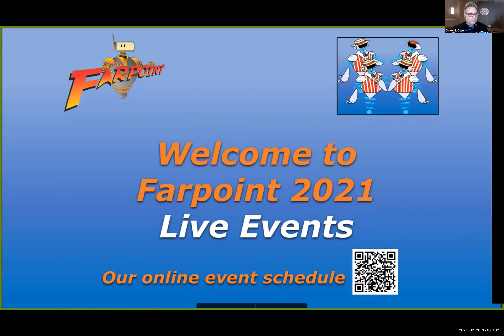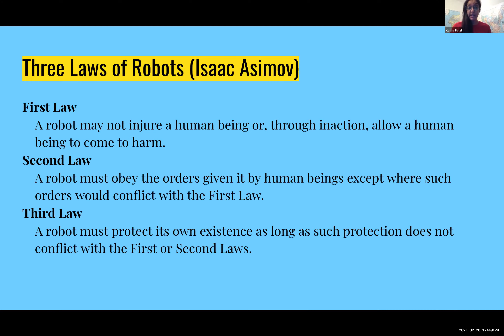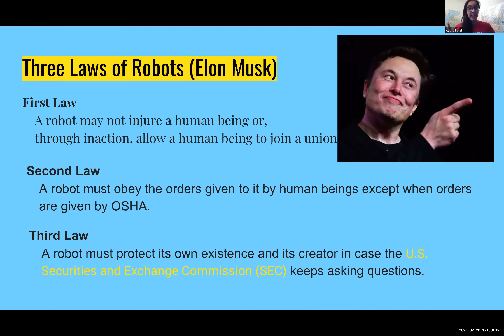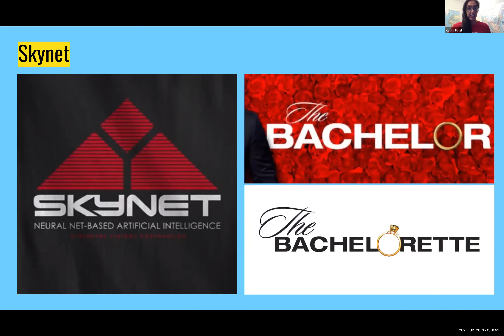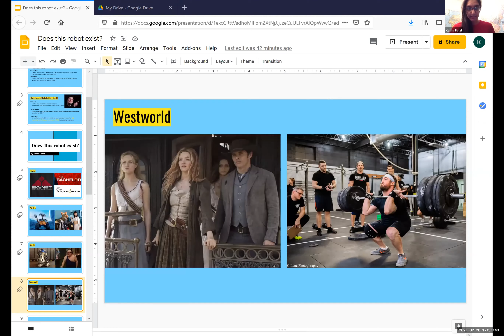Charnok's Comedy Cabaret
Sat 2/20/21 — 5:00 pm
If you, like Data, want to know what is funny, stop in for nerdish performances from great local stand-up comics!
Panelists: David McOwen, Dani Riedel, Stacey Axler, Chris Barrlick, Kasha Patel